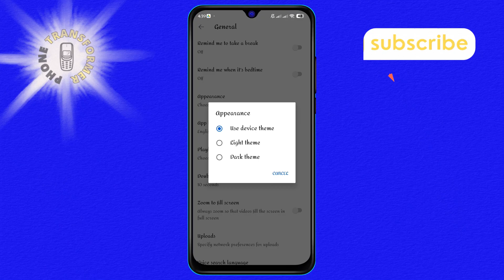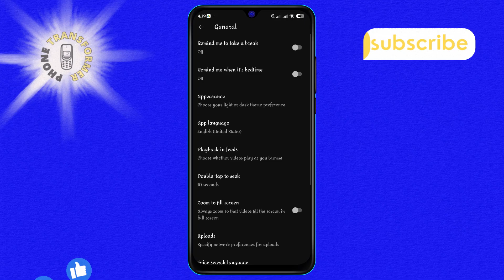How to Enable Dark Mode on YouTube on Android | Switch Now for a Sleeker Look!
Tired of the glare from your screen while watching your favorite YouTube videos at night? Our latest video guides you through the simple steps to switch your YouTube app to dark mode on your Android device. This easy tweak will not only be easy on your eyes but also save your device's battery life. Don't miss out on this quick fix for a more comfortable viewing experience!

- Activating YouTube's Dark Theme on Android
- Switching to Dark Mode on YouTube for Android Users
- How to Turn on YouTube Dark Mode for Android
- Enabling Dark Mode in YouTube App on Android
- Set YouTube to Dark Mode on Your Android Phone